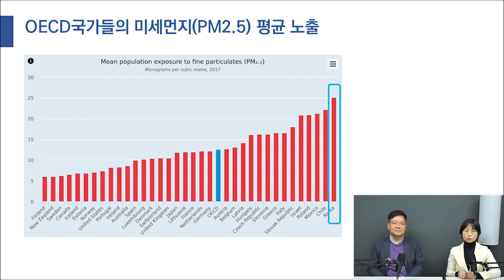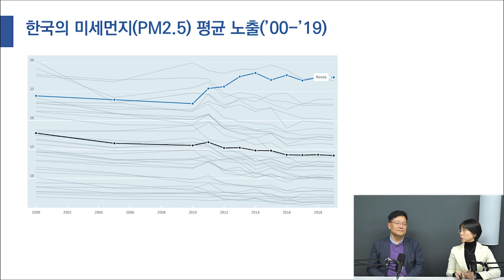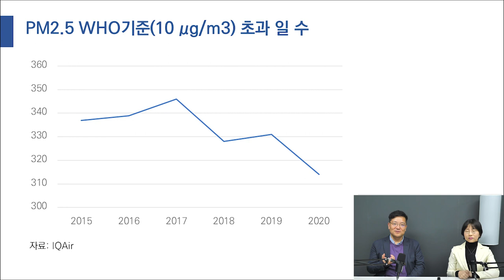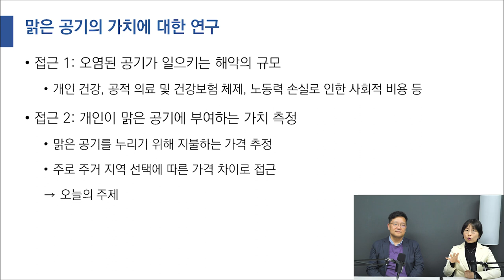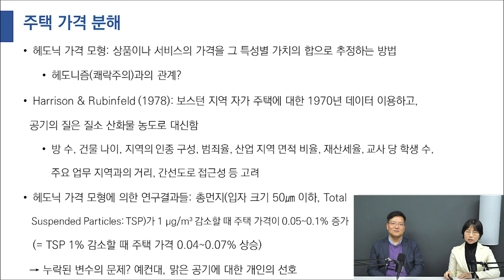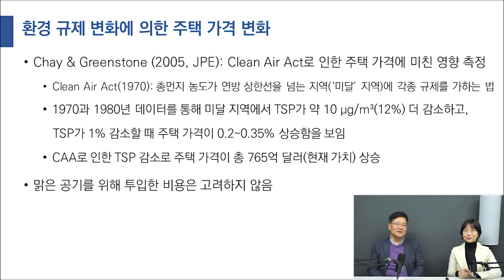전국 미세먼지 '나쁨'..주말 나들이 어떻게｜맑은 공기의 가치에 대한 경제학적 접근과 주택 가격의 연관성까지